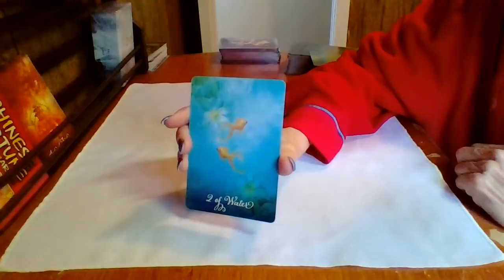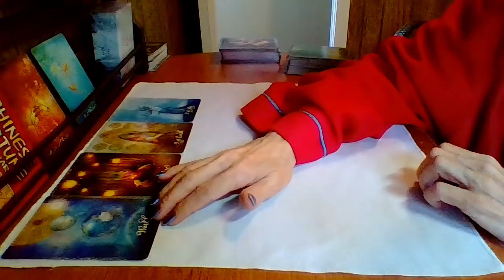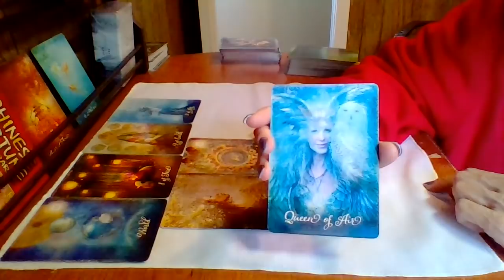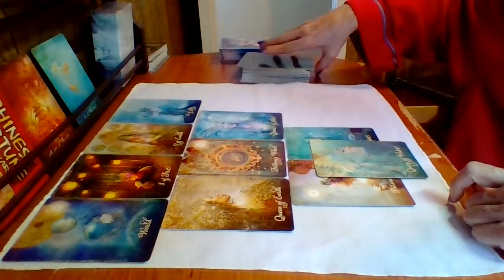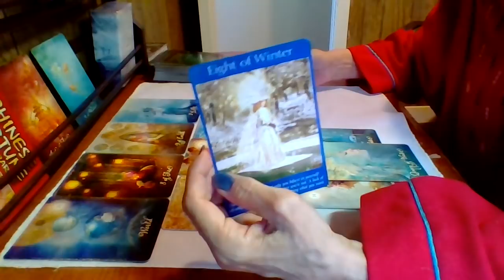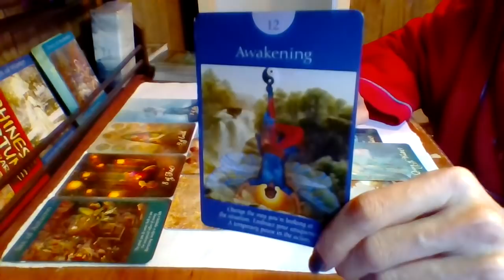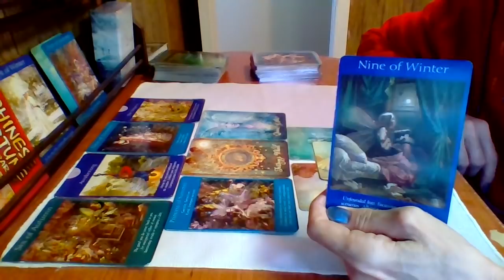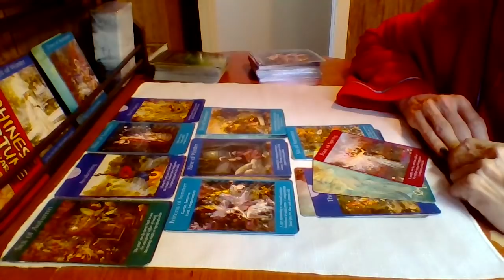Pisces - Coming To Set This Love In Stone!!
Access To All Extended Readings For The Price Of One!!
Free One Card Readings As A Member.

Ask a question in the comments of one of those extended readings, and I'll pull you a card. FREE!! Let me get to know you.

This means all Zodiac signs and Afternoon Delight Extended readings for one monthly price of $9.
And the opportunity to ask a question for a personal card, just for you.

I also offer $25 readings, lasting approximately 15 minutes, (or more). Ask your questions and I will try to answer as many as possible in a 15 to 20 minute time frame.

My deepest, deepest gratitude for your contributions in keeping me warm.

Catherine